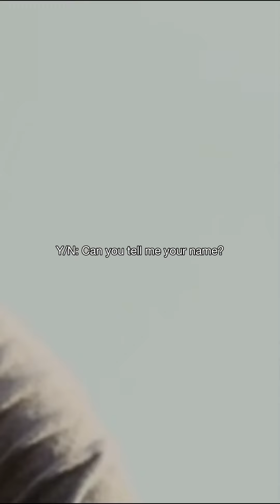Y/N x WCKD [Season 1 Ep. 2]